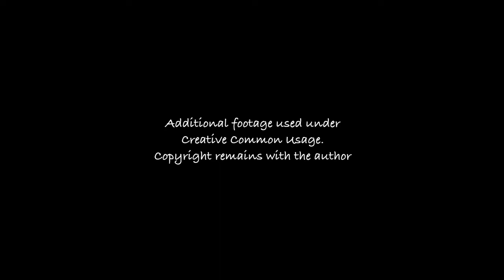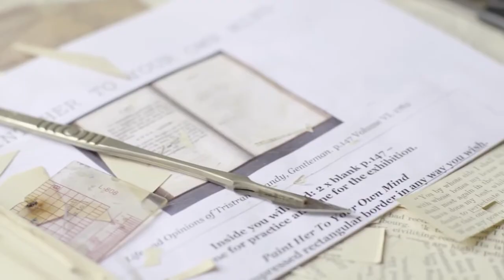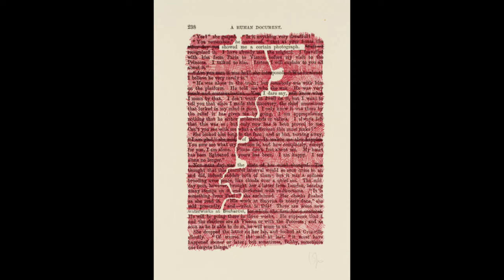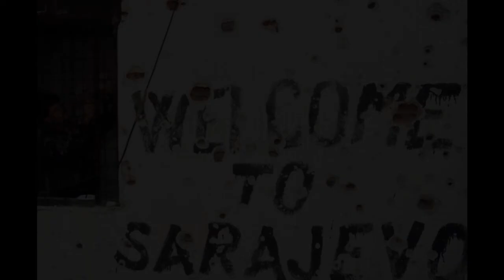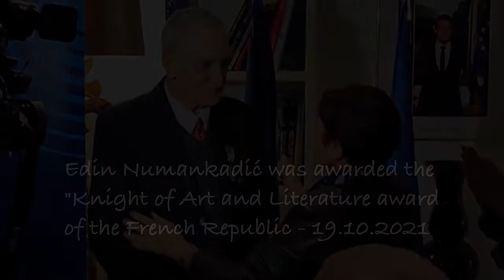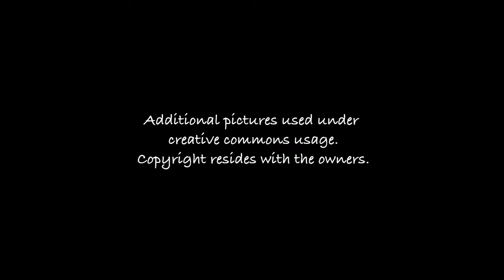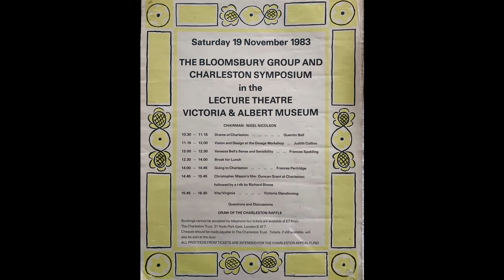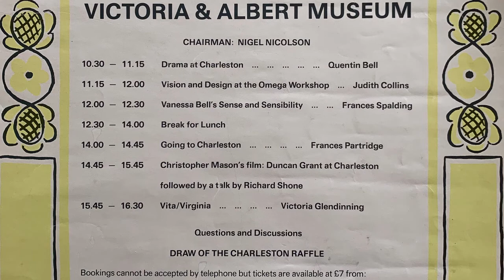7 Art works - 7 stories, 2021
Over the years I have collected a few art works by David Blackburn, Ivan Rabuzin, Jane Wisner, Tom Phillips, Edin Numankadić, Nanad Burcar and Duncan Grant. Each has a story of its own.